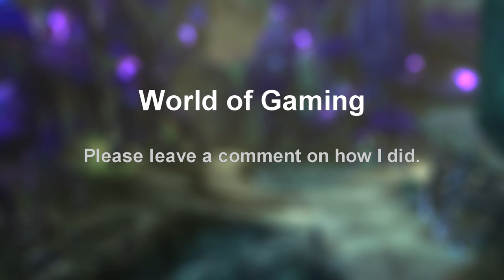Palworld great playthrough: Ep 17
Fly we fly away.